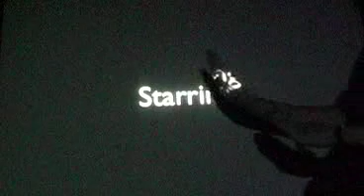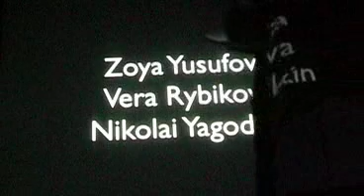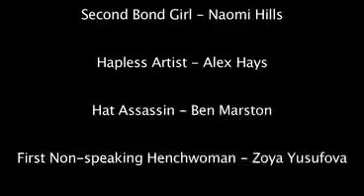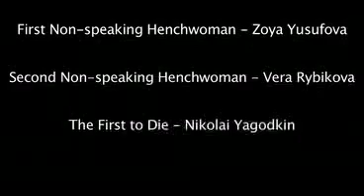British Camp James Bond Film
A short spoof made during the 6th British Summer Camp run by New Life at Teatralniy near St Petersburg, July 2008